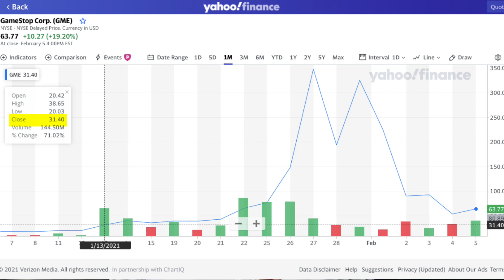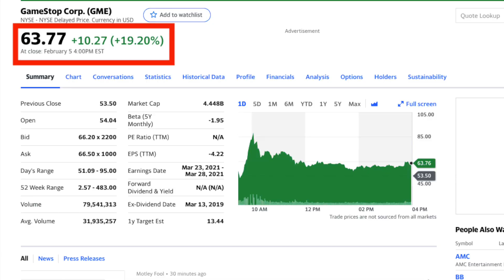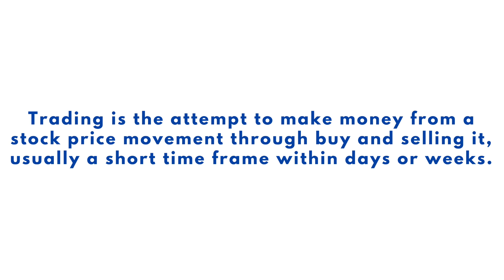Invest Safely In The Stock Market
How to invest safely in the stock market? With the recent buzz about online discussion forums like Reddit, new investors may be tempted to jump on the bandwagon and invest into speculative stocks.

Stocks like Gamestop ($GME) have seen tremendous price action that is not supported by its fundamentals. You might be wondering if it is safe to invest in the stock market?

In this video, I talk about 3 ways that you can invest safely in stocks: 1) Position sizing, 2) Correlation, 3) Stock/Bond portfolio.